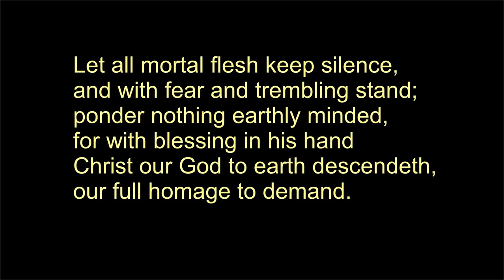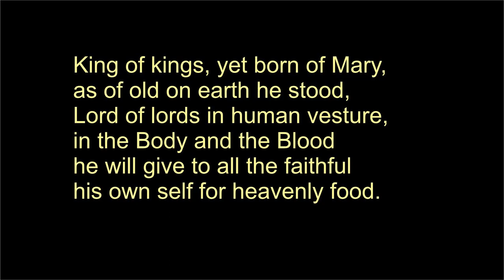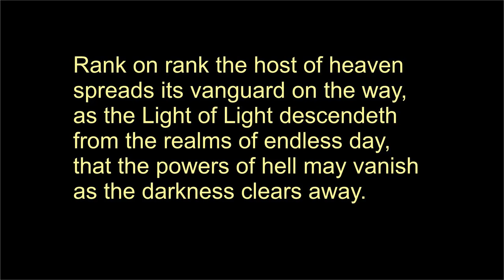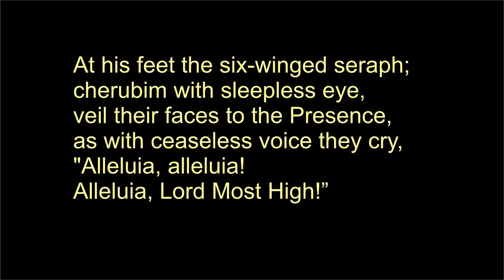Evening Prayer for Friday in the 2nd week of Advent HYMN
Thánh Thi trong Kinh Chiều ngày thứ Sáu tuần Hai mùa Vọng